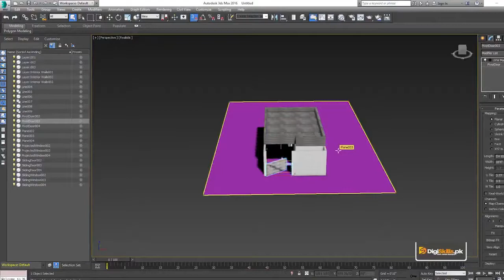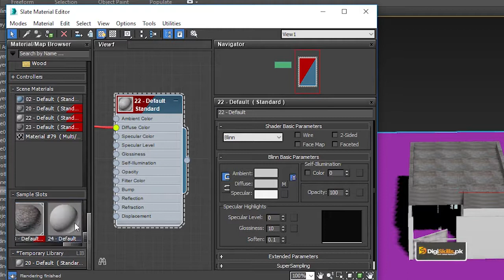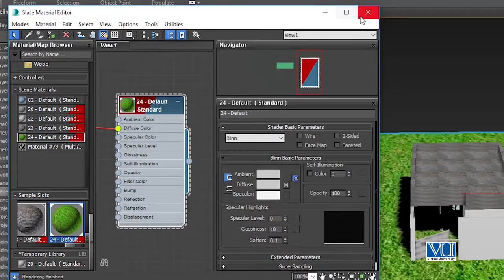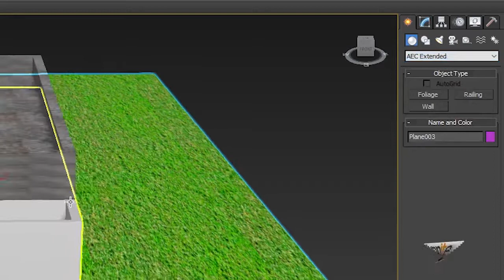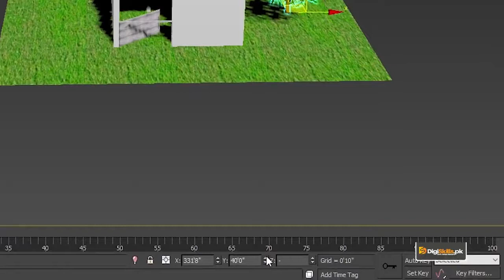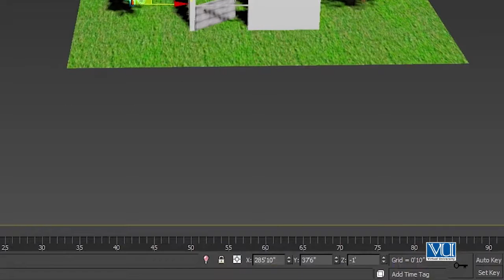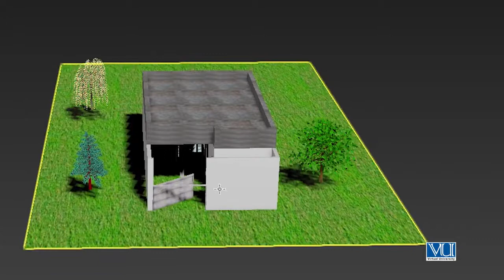AutoCAD in Urdu Hindi by DigiSkill | Applying the Materials in 3DS MAX Part 2